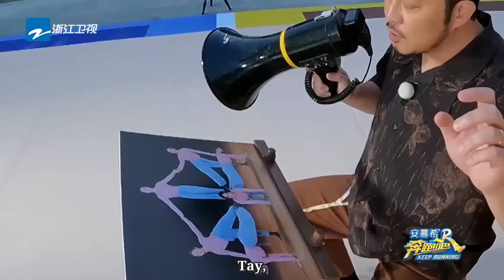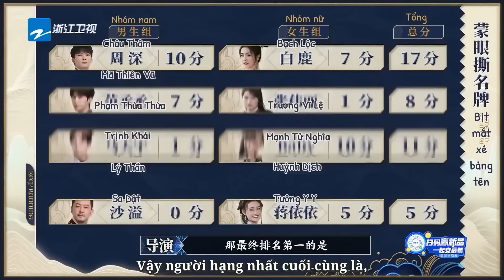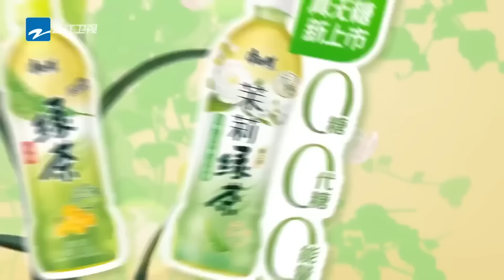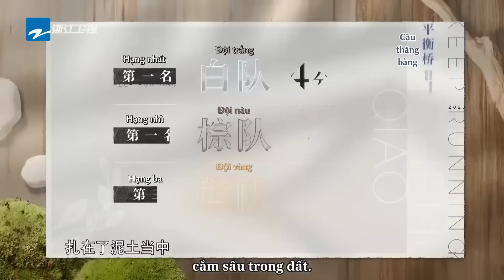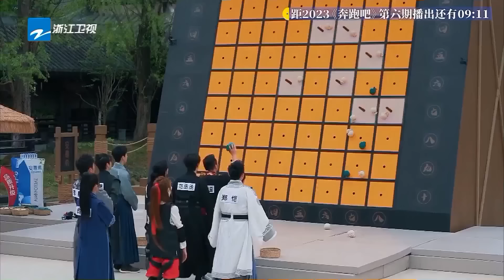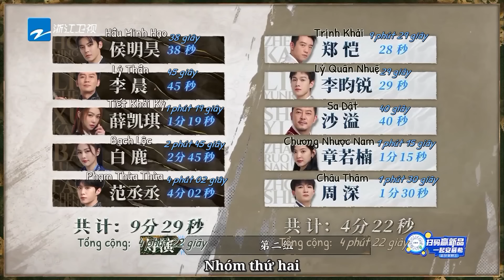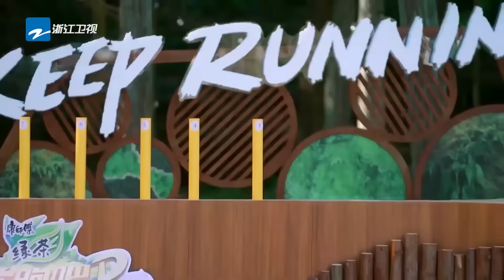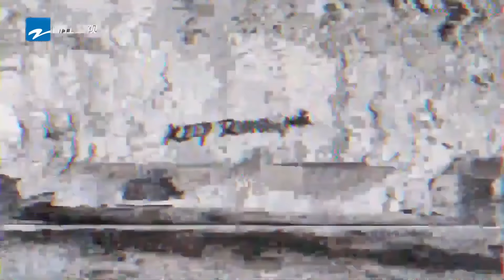BạchLộc và ChauTham đều ở! Bạn muốn xem chương trình gì nhất|KEEP RUNNING MÙA SINH THÁI